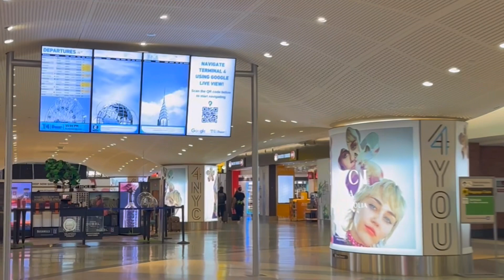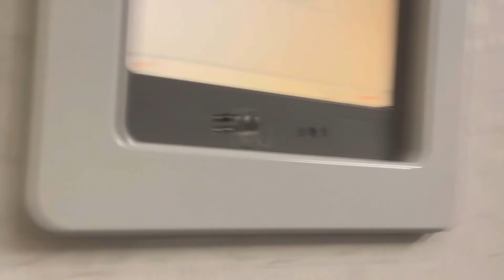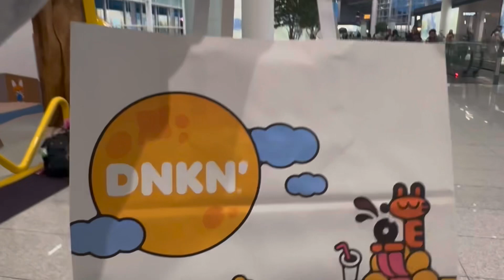Philippines Vacation 2023 after 5 years. Me and hubby only.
Philippines Travel 2023